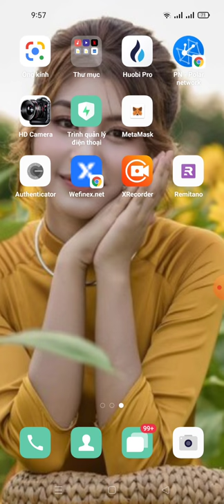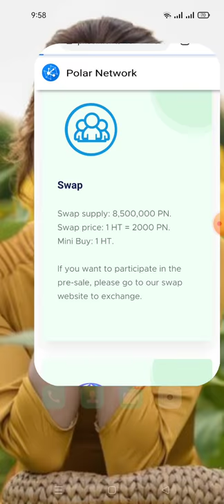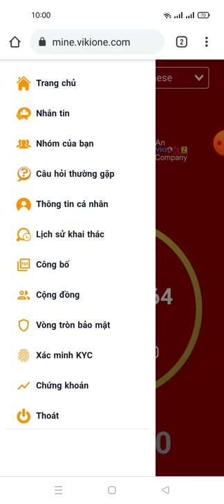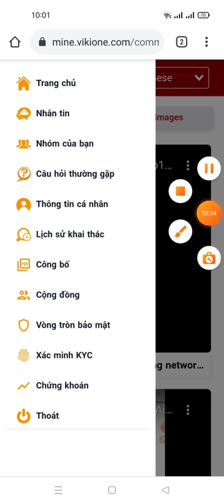update tốp 3 dự án Đào coin tìm năng 2021 (dự án rất tìm năng)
👉Link ĐK Đào token RENEC

video hướng dẫn Đào ONE network